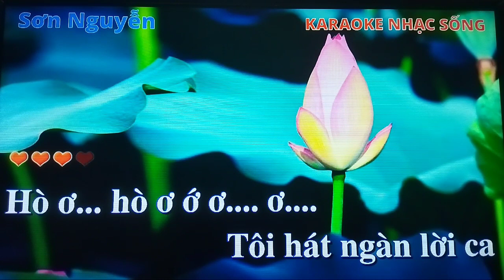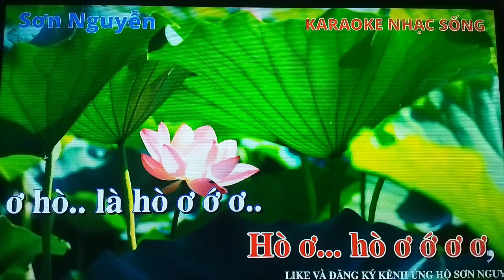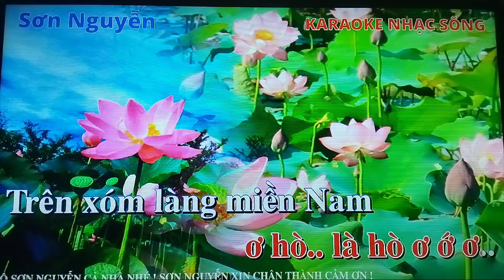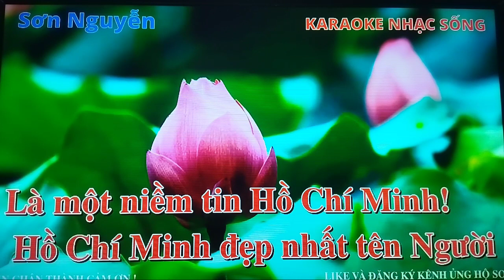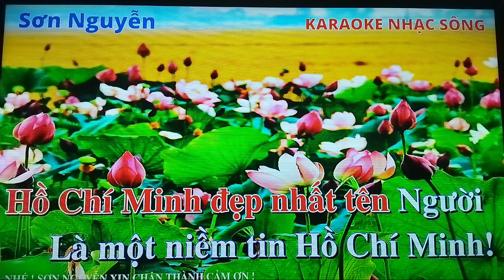HỒ CHÍ MINH Đẹp Nhất Tên NGƯỜI. Sáng tác: Trần Kiết Tường. / Trình bày: Đào Duy Việt